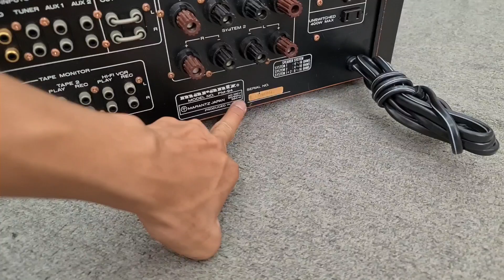Amply Acuphase E 301 và Amply Marantz PM 94 (390w) Class A . lh e MC Audio 0978.338.114